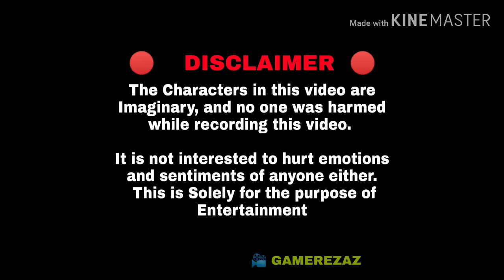Kill 3 enemies in a single match in classic mode